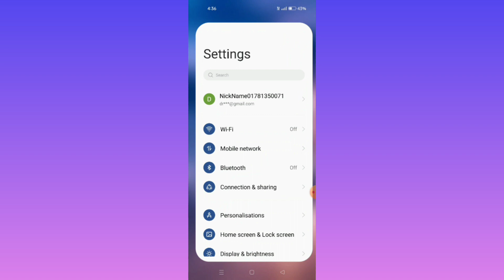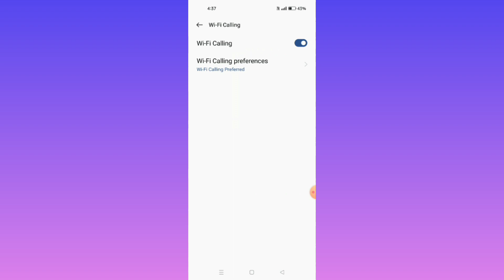Realme C55 || How To Use SIM Card Setup